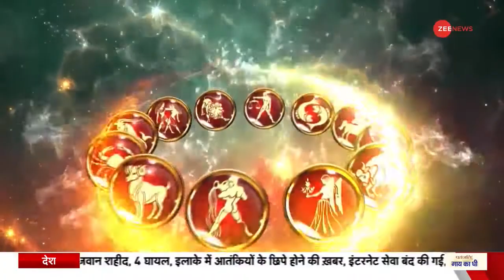Today's Astro Show: जानिए अपनी हर समस्या का हल | April, 22, Astro Show | Jyotish Guru | Astrology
कैसा रहेगा आपका आज का दिन, कैसा है आपका भविष्य, आपके हर सावल का जवाब ज्योतिष गुरू में

Will today be a positive start for you? What does the future hold? Jyotish Guru reveals